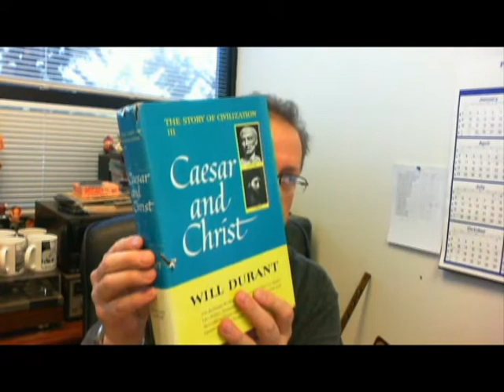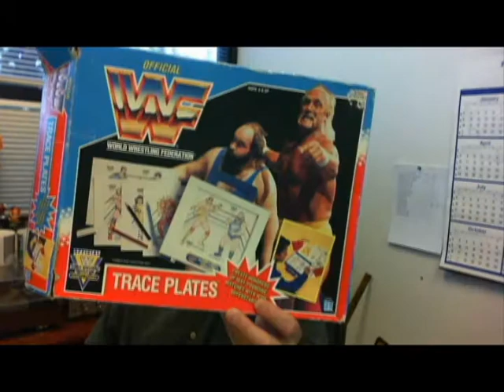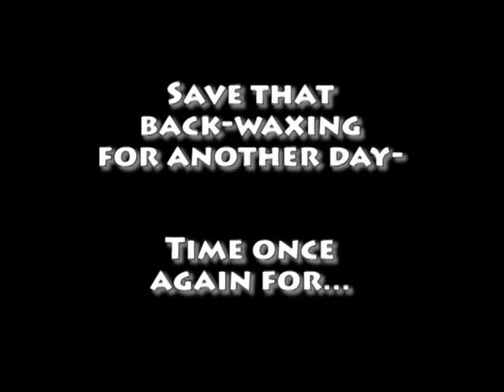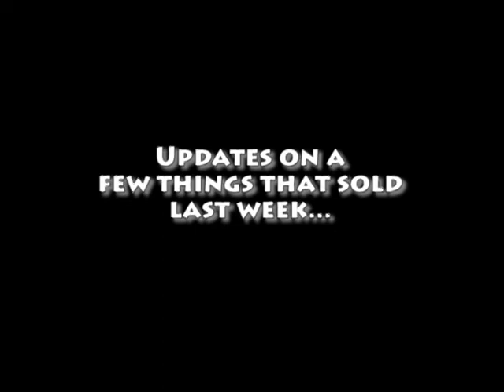Season II American Pickerman Yard Sale Pickers Edition Episode 11, No.42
A little slow due to the holiday weekend, but still plucked a few beauties including a sharp (ha...I get it... a knife pun...) Marbles hunting knife that should do well.